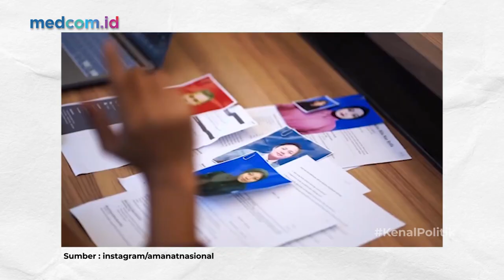POLITISI MUDA BICARA NASIONALIS & RELIGIUS | KENAL POLITIK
Menurut data dari Bawaslu, 60 persen pemilih pada Pemilu 2024 akan didominasi oleh pemilih muda. Lalu seperti apa pandangan politisi muda menanggapi fenomena tersebut?

Pada episode hari ini kami mewawancarai Politisi muda Partai Amanat Nasional yang sekaligus sebagai anggota DPRD Kota Tegal, Tengku Rizki Aljupri. Kami membicarakan mulai dari kriteria calon pemimpin masa depan, isu-isu di dapilnya, hingga kontestasi pemilu di 2024. Seperti apa obrolannya? Yuk simak Kenal Politik!